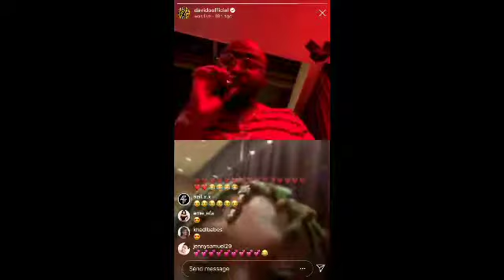WATCH DAVIDO AND ZLATAN IBILE'S INSTAGRAM LIVE CHAT